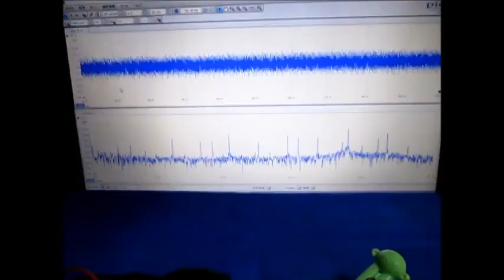超音波の伝搬状態を利用した部品検査技術（基礎実験）